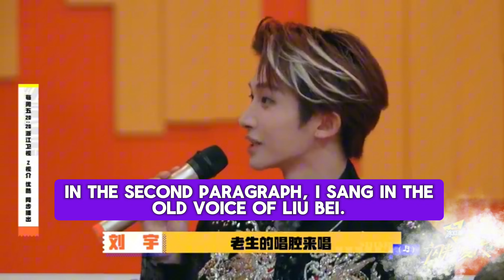Liu Yu's two operatic voices have different levels